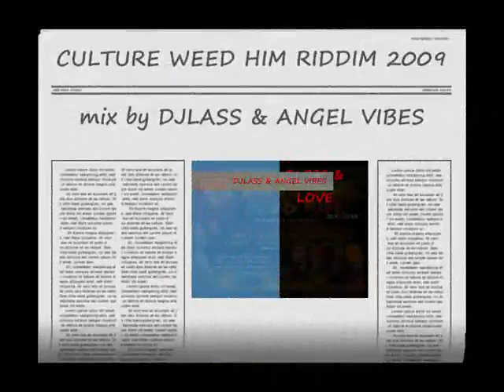Culture weed H.I.M. Riddim 2009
Big up à Stone de Metastone production Nantes fr